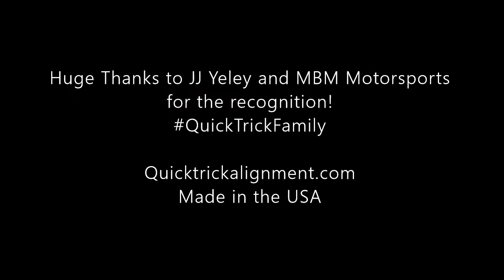JJ Yeley and QuickTrick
Supporting all enthusiasts with accurate, affordable tools.  Portable wheel alignment tools and accessories that are Made in the USA!